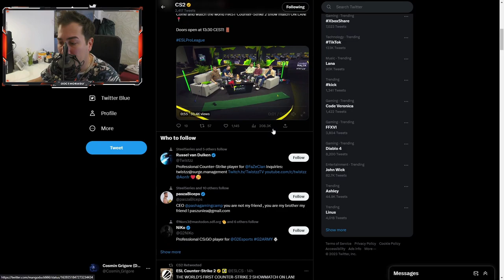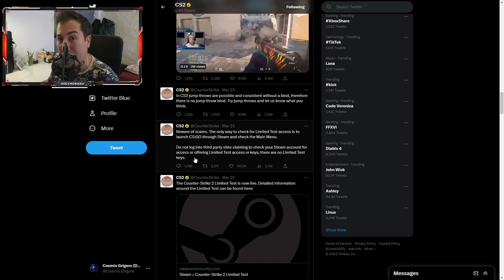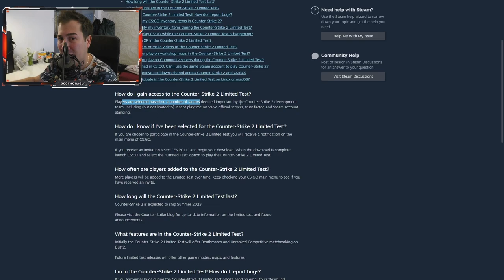Cum sa joci COUNTER STRIKE 2 - ATENTIE LA SCAMURI!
Singurul mod prin care poti primi invitatie in noul Counter Strike 2 Limited Test este prin joc, primind o notificare oficiala! Orice alta metoda este FAKE/SCAM si va fura contul de Steam/skinurile si riscati sa pierdeti contul cu totul! Atentie mare in aceasta perioada la scamuri!